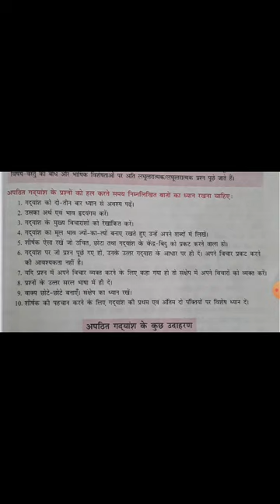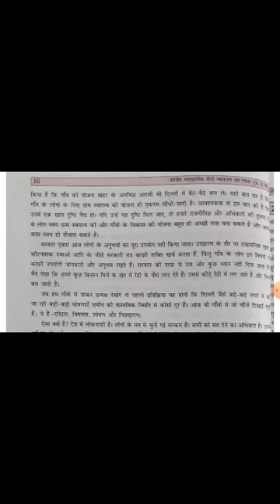class 9 Hindi grammar Unseen passage